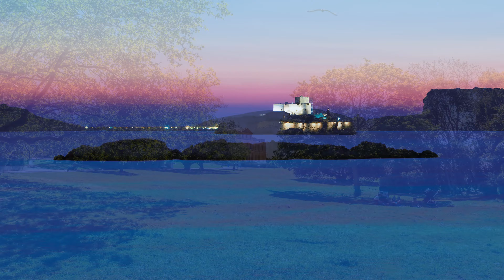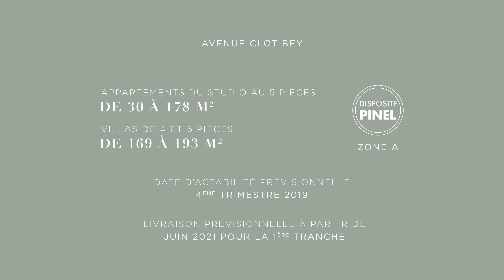Découvrez la résidence ADN Borély à Marseille (13)